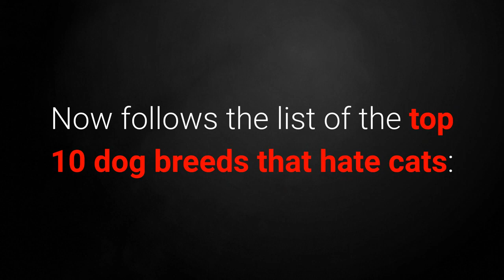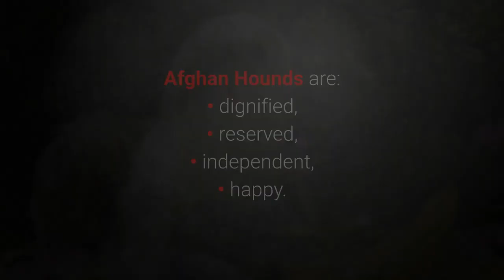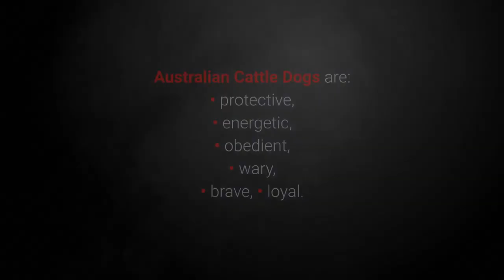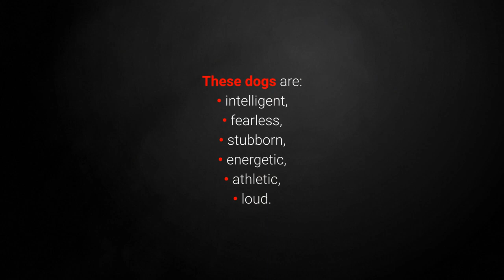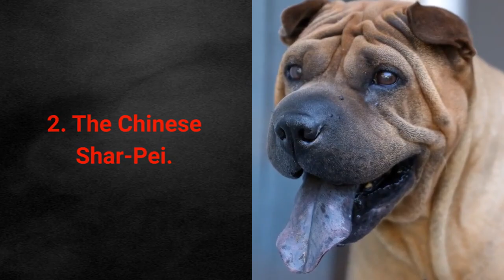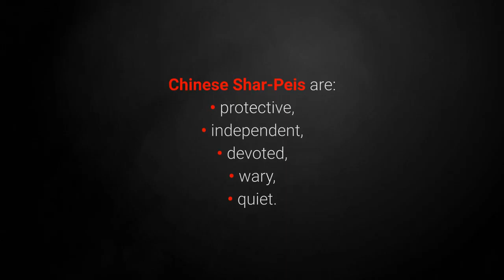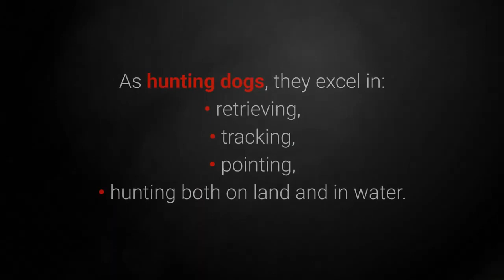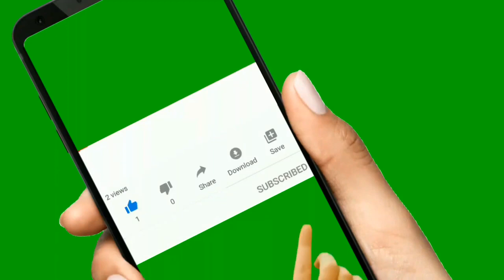Cats And Dogs - TOP 10 Dogs And Breeds That Hate Cats (Amazing)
funny dog,funny cat,try not to laugh
 funny cats,funny cat videos,cat videos
 funny dog,اخطر كلب فى العالم,cute dogs
 ,funny dogs,cute animals
 funny fails,funny videos funny animals life
 cute cat funny cats compilation funny cats and dogs,dogs and cats zoo animals,animals for kids,wild animals try not to laugh challenge,try not to laugh impossible,try not to laugh clean,try not to laugh cat meowing,cats meowing,meowing  gato,sr gato,srgato,gatos perros,mi perro chocolo

funny cat TV, massage cat , Angry,  cute cat, baby playing, funny cat,

 Synchronized cats, fun, mihaifrancu, TV, tiger, Forget Your Sadness, hq , WIN, Owned, Stalking Cat, Cuteness , Playing, hellcat,

 tancit,alphatyler,vanderwaal,cute puppies,cute animals,cute funny dogs,cutest animals,try not to laugh,cute puppies videos
 cat compilation,cats compilation,cat memes compilation,cats compilation 2020,cat videos compilation,cats compilation funny,funny cats compilation,best cat memes,cute cats,

 cat, cats, kitten, kittens, cute, kitty, cute cat, funny cat, funny, cute kitten, funny kitten, funny cats, meow, cat meow, kitten meow, talking, meowing, funny cat compilatio